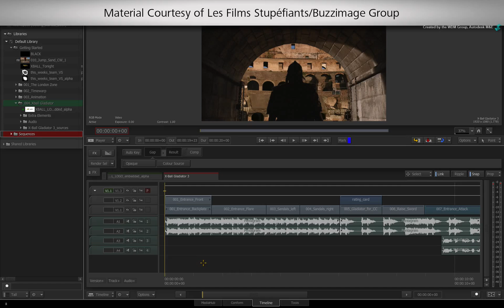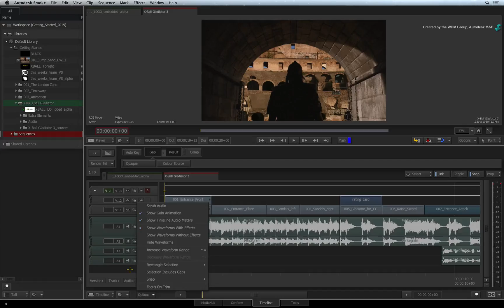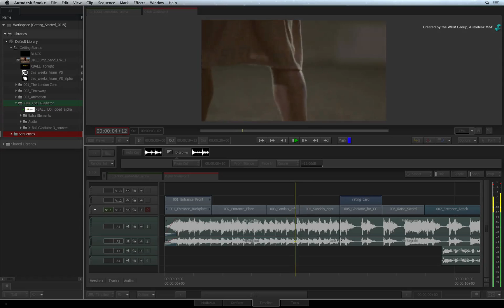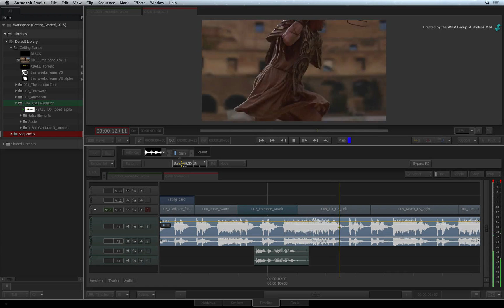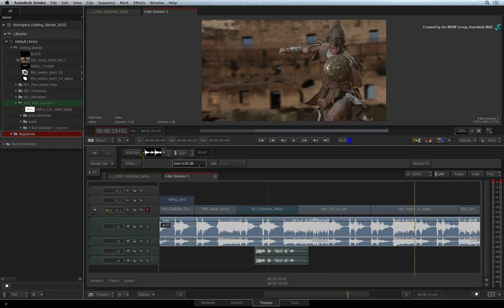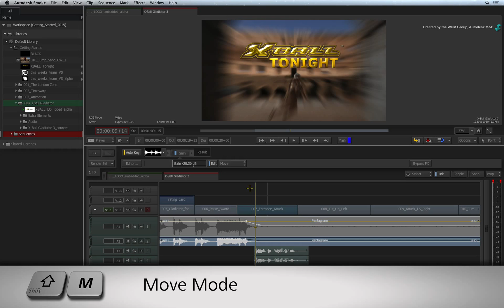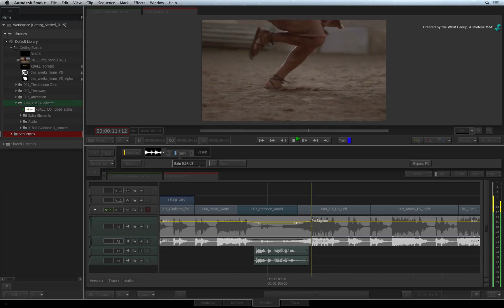Audio - Audio Timeline FX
Level: Beginner

This video covers the audio and audio effects capabilities in the sequence.   Audio gain controls can also be manipulated with rubber banding directly on the audio segments.